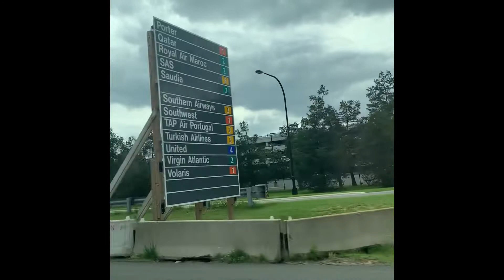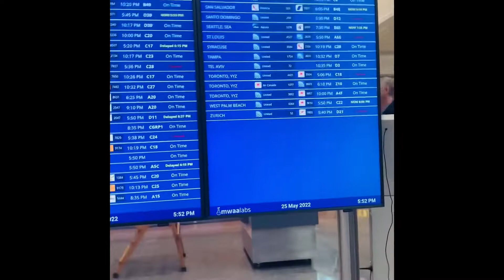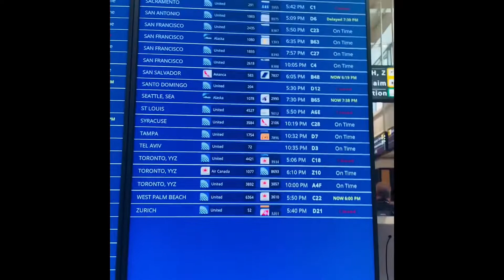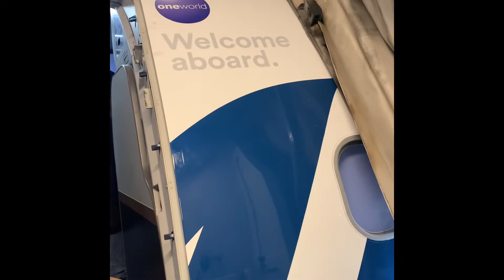AN EXPERIENCE WASHINGTON DULLES AIRPORT DC INTERNATIONAL AIRPORT TO SAN FRANCISCO |Arlyn Aquino vlog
Traveling experience from Washington Dulles Airport, A DC InternationaL Airport Travel To San Francisco. I want to share with you a glimpse of my working life. One of these experiences includes traveling to and fro from different places. I am very happy to experience it as I always learn something from it.

I hope you continue watching on my channel and keep on supporting my simple personal life vlog. See you at my next video.